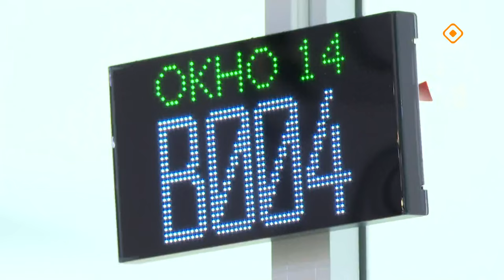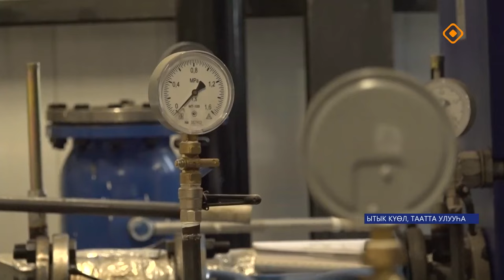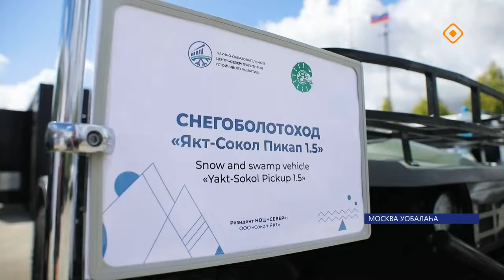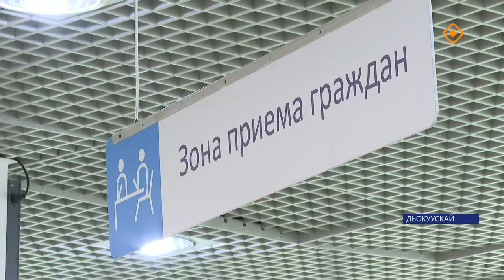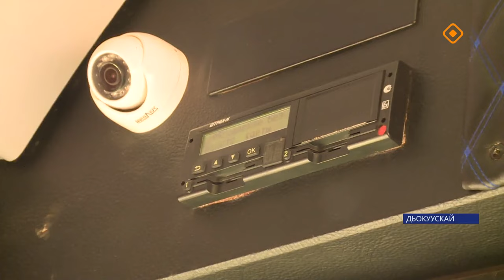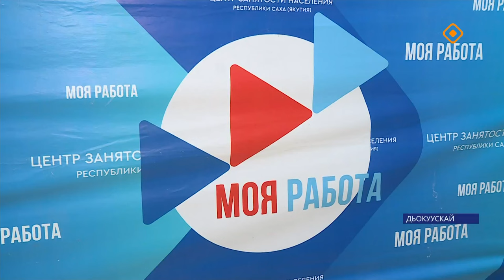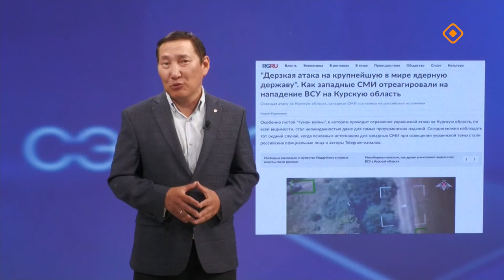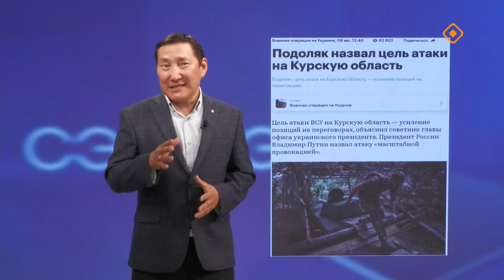«Саха сирэ» информационнай биэрии. Атырдьах ыйа 14 күнэ 20.30